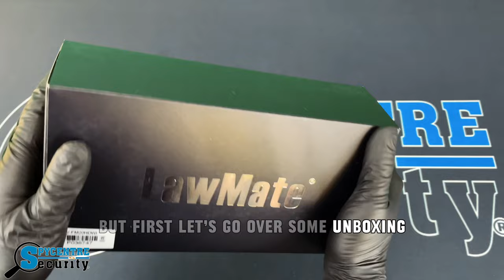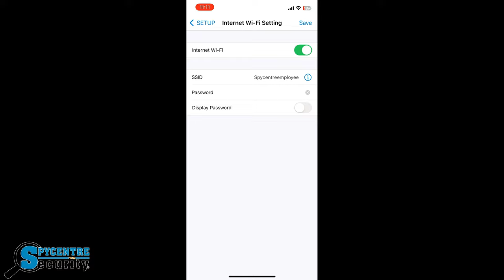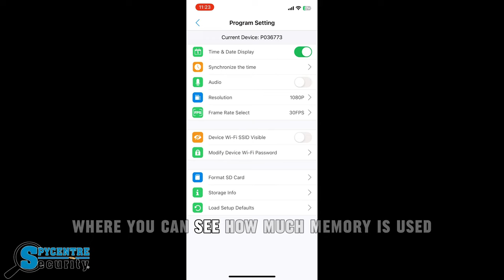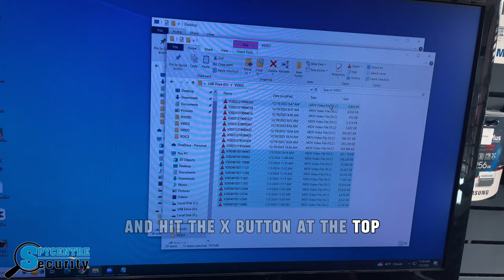Digital Security Clock w/Infrared - Full Review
Welcome to the review for the Digital Security Clock w/Infrared! Here, I go over product details after unboxing it and show what the PV Cam Viewer application has to offer! From live viewing to functioning the clock, this Digital Security Clock w/Infrared delivers supreme camera quality!

Imagine logging in from anywhere from your phone to see a live feed of your home or business while you are away. You can do that with the digital clock security camera with its easy-to-set-up peer-to-peer WIFI technology. The free and simple-to-use PV cam viewer software lets you remotely view the camera on your Apple or Android device within minutes. You can set up the date and time of the device or change the recording status from continuous to motion activation at your convenience.

timestamps:

00:00 - Intro
00:09 - Unboxing
00:58 - Camera functions, power, settings
01:13 - How to connect the camera to the PV Cam Viewer application
01:56 - Live Demo
01:57 - How to set motion mode/normal mode
02:38 - How to manage files on your phone
03:00 - How to tell if the recorder is working correctly
03:05 - How to adjust clock time
03:25 - How to manage files on PC
03:56 - Day Time/Night Vision Examples
04:08 - Outro